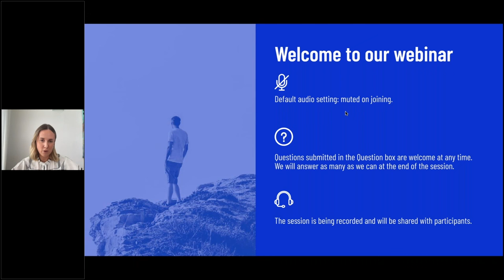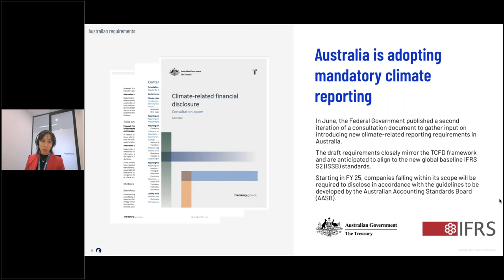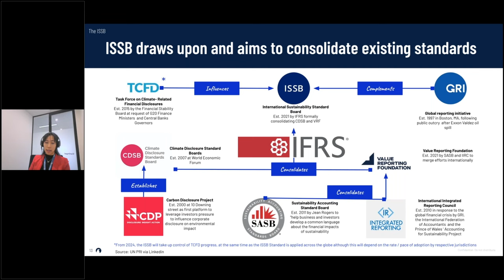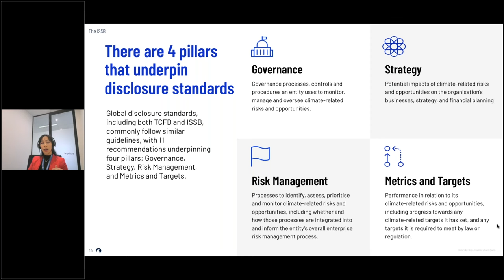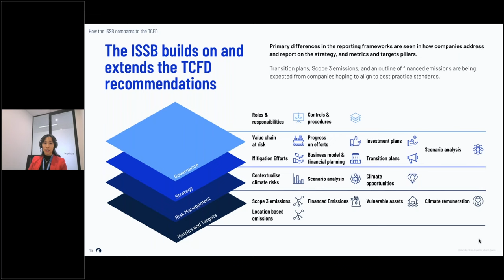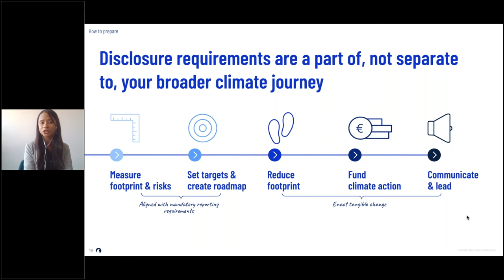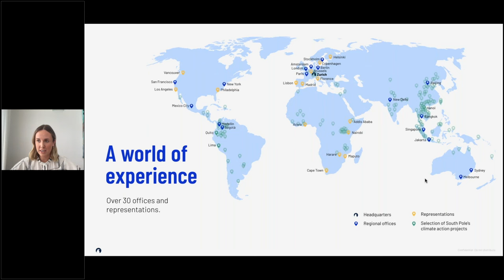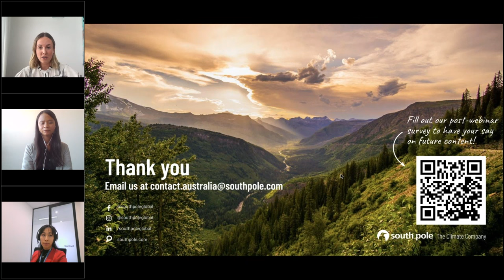Mandatory climate reporting for Australian companies: How to get ready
In this webinar hear from South Pole experts on key ways to prepare for incoming regulation - to not only meet reporting requirements but to reduce emissions and build critical business resilience.

In this webinar you will learn:

- About the mandatory climate-related financial disclosure in Australia and the regional landscape of mandatory reporting

- Overview of the reporting framework expected for the Australian requirements

- The International Sustainability Standards Board (ISSB) standards, how it compares to the well-known Taskforce for Climate-Related Financial Disclosure (TCFD) framework and the upcoming Australian requirements

- Practical actions and steps to prepare for disclosure including conducting climate risk assessments and measuring your greenhouse gas footprint

- How your climate risk reporting fits into your decarbonisation targets and overall sustainability strategy

Time stamps

00:00 - 01:56 Regional landscape
01:56-10:26 The International Sustainability Standards Board (ISSB)
10:26-25:24 How to prepare
25:24-35:00 Key takeaways

South Pole, a social enterprise recognised by the World Economic Forum's Schwab Foundation, is today the world's leading climate project developer and solutions provider. Since its founding in 2006, South Pole has developed and provided climate finance to nearly 1,000 projects in more than 50 countries that have helped reduce over 200 million metric tonnes of CO2 emissions, and provided measurable benefits to communities vulnerable to climate change. South Pole’s projects address the urgently needed transformations across sustainable land-use, ecosystem conservation, circular economy, and renewable energy.

South Pole also advises governments and thousands of leading companies on their climate journeys to achieve net zero emissions. With its global Climate Solutions platform, South Pole implements comprehensive strategies that help organizations across the world build resilience and turn climate action into long-term business opportunities.

South Pole is committed to becoming a B Corp globally across all of its local entities, building on its existing B Corp certification in Australia, the U.S, the Netherlands, and Germany.